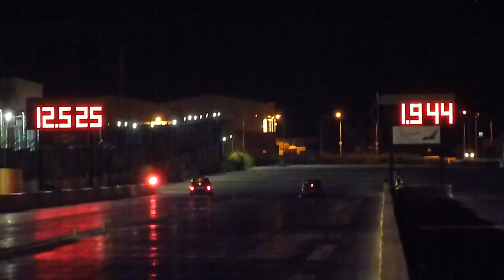August 2014 QTM Day 2 Run 32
1st August 2014 - Day 2 "Dial In's and Qualifying" of the Annual Summer Night QTM event hosted by the MDRA at Hal Far Raceway